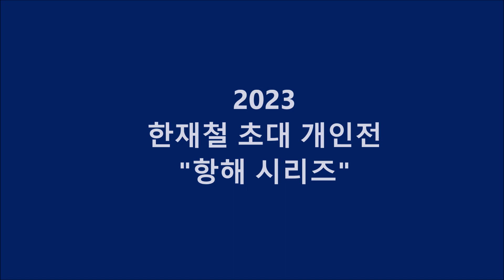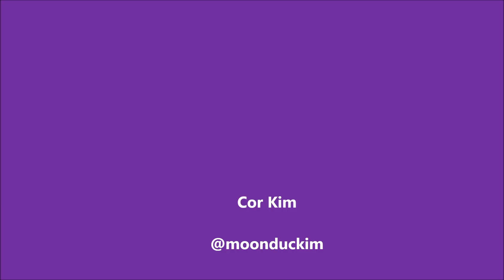한재철 초대 개인전 항해 시리즈 / 아산갤러리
한재철 초대 개인전 항해시리즈 / 아산갤러리 / 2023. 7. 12 ~ 26
아산갤러리 메타버스 전시